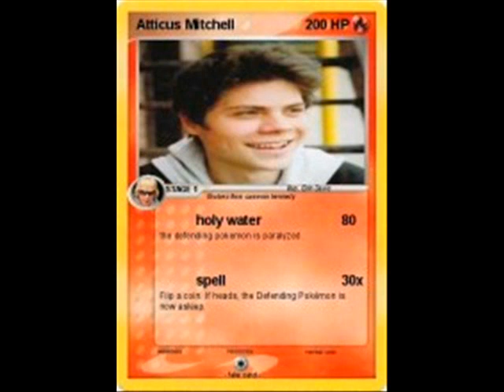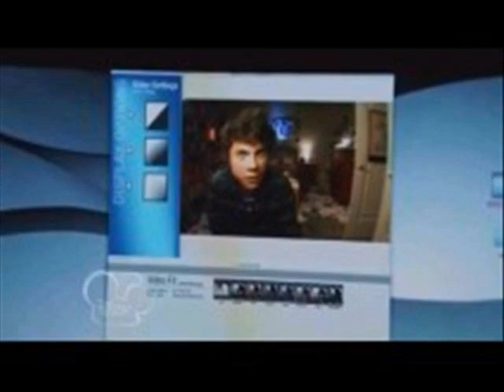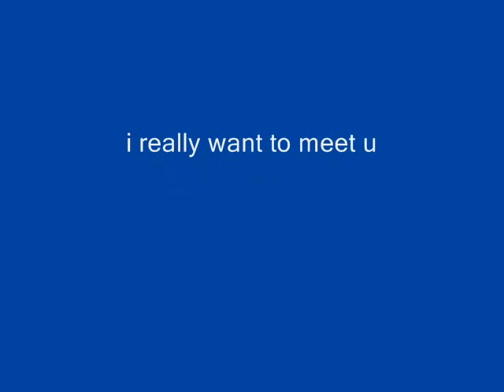atticus mitchell is smokin hot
this i my fist video please comment
i love atticus mitchell he is my dream man and my idole